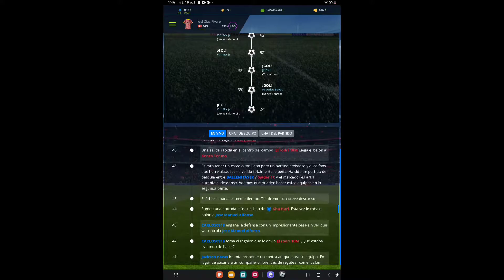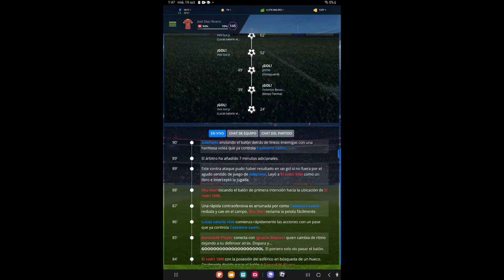Partido Amistoso: Numero 14 BALLENITAS JR 4 - 4 Spider FC Temporada 24